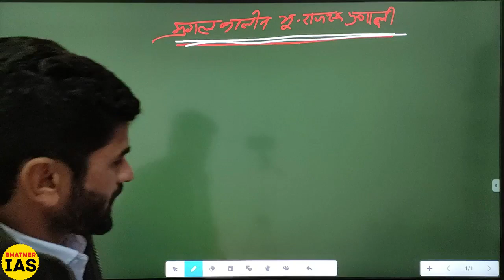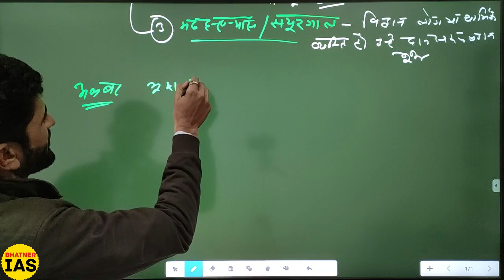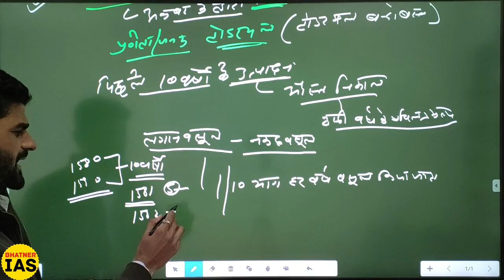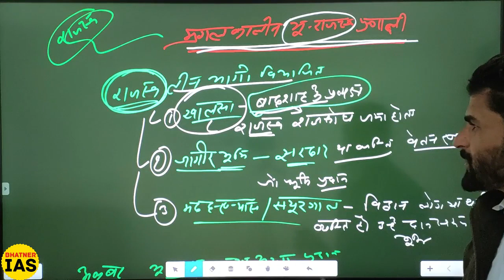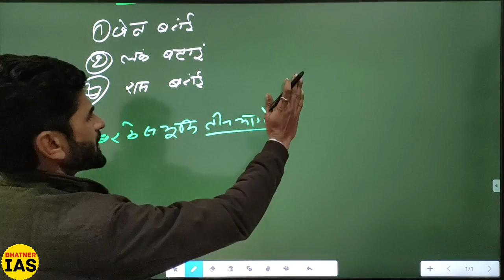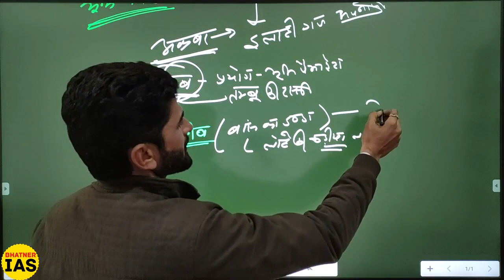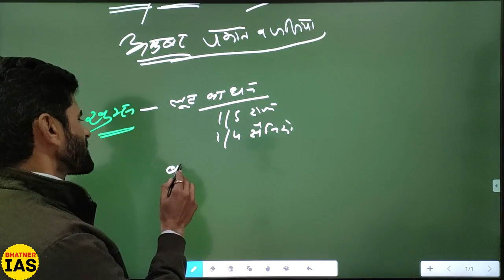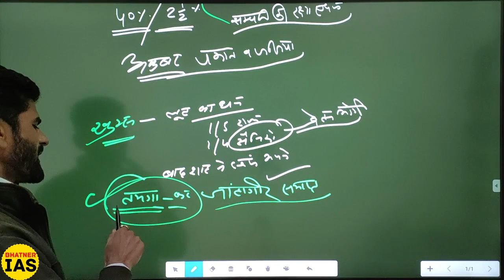Mughal Revenue System / मुगलों की राजस्व व्यवस्था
Mughal Revenue System
मुगलों की राजस्व व्यवस्था
नमस्कार दोस्तों अब आप हमारी android app को सीधा Playstore से Download कर सकते हैं। यहां आपको app का डाउनलोड लिंक भी दिया गया है...

Bhatner IAS app का लिंक ⬆️

CSAT 2020 का कोर्स App पर Complete कर दिया गया है, यह कोर्स Bilingual बनाया गया है ताकि हिन्दी व English Medium दोनों Aspirants पूरा लाभ उठा सकें। आप कोर्स के Contents की पूरी जानकारी Course Overview Video देखकर हासिल कर सकते हैं...